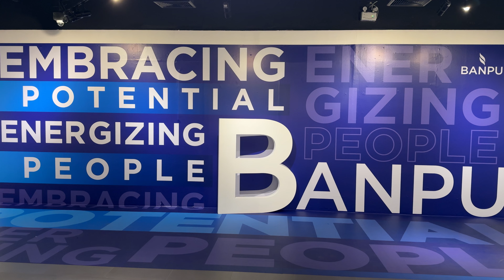BANPU exhibition at River City Bangkok, Thailand 4K